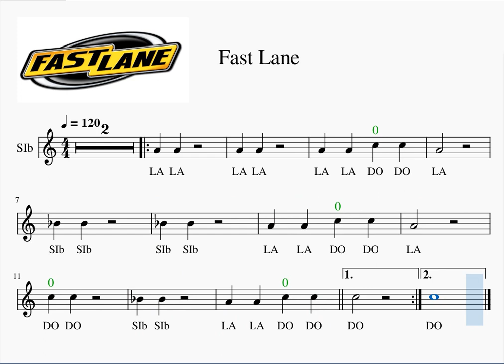Bb 203 008 Fast Lane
C, B, Bb, A, Ab, G,F, E, Eb & D notes, notas DO, SIb, SI, LA, LAb, SOL, FA, MI, MIb Y RE